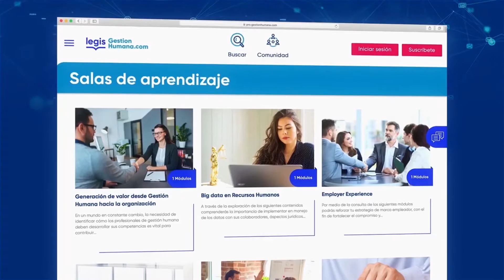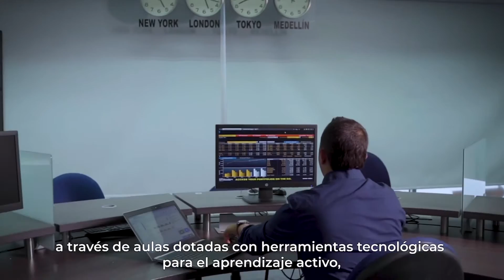Human Resources Workshop 2021